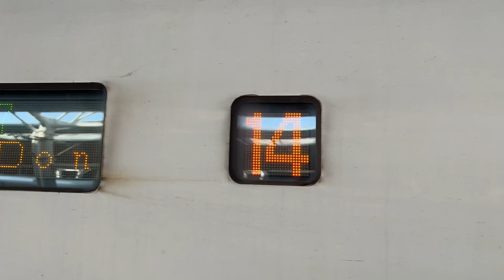Bullet train in China or take a flight cost comparison?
Life in China. In this China Vlog, I am taking a Business class bullet train from Beijing City to Chengdu and I compare the price to a flight.

Beijing Vlog. China Vlog. Beijing City Vlog.
Living in China and exploring Asia.
That's Beijing!!